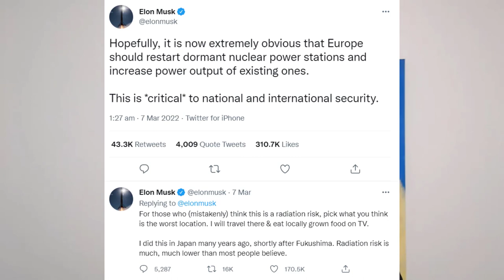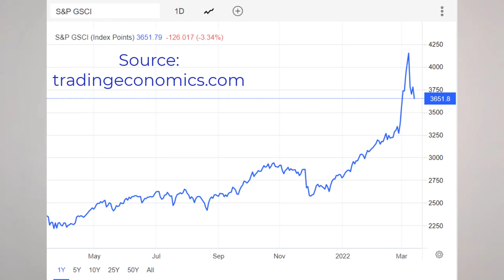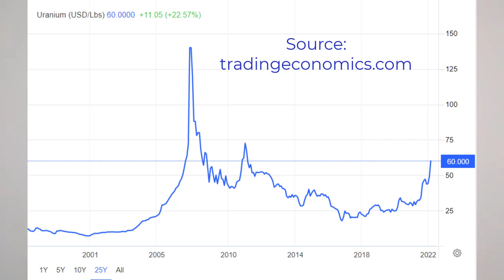Investing in Uranium, Nuclear Energy and Sprott Physical Uranium Trust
This video will discuss investing in uranium, nuclear energy and its future in the fight towards carbon free world. We will also discuss Sprott Physical Uranium Trust, an investment vehicle through which I am currently invested in Uranium.

Uranium is the most fascinating and tragic commodity there is in the market. It has the power to stop climate change, but it also has the power to cause mass destruction.

If you have ever considered investing in commodities and especially in uranium, this video is worth a watch for you.

0:00 Uranium and Nuclear Energy
4:54 Elon Musk's tweet on Europe and Nuclear Energy
5:35 Why invest in Uranium?
10:21 Sprott Physical Uranium Trust
12:14 Closing words and Stocks & ETFs portfolio update